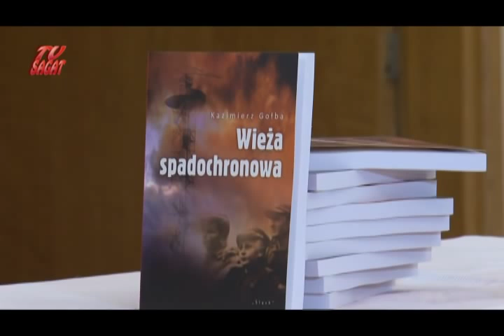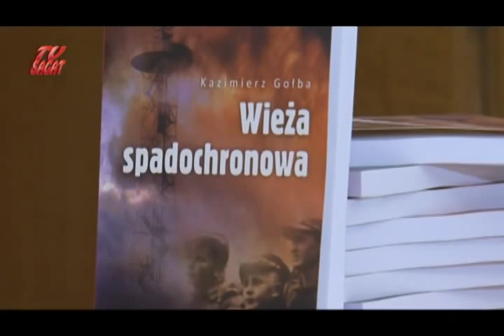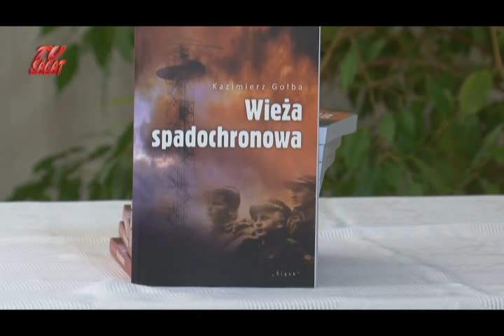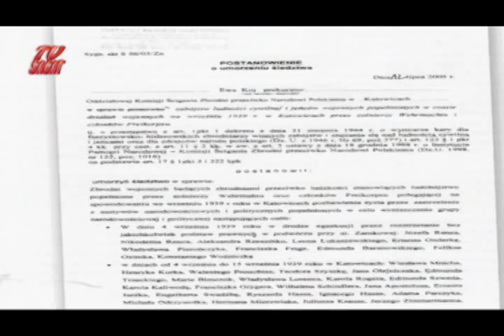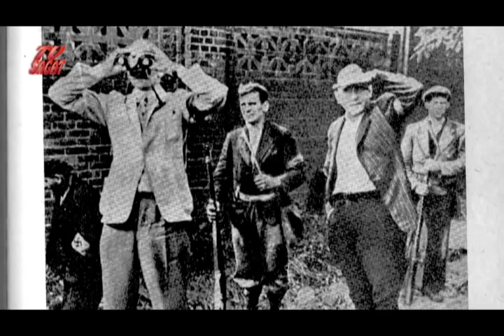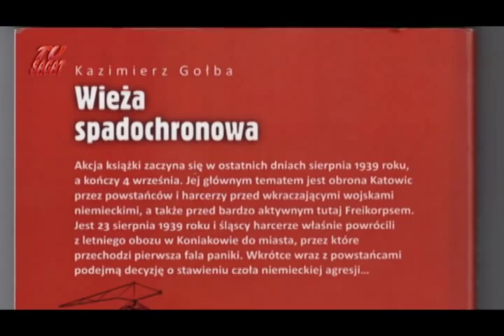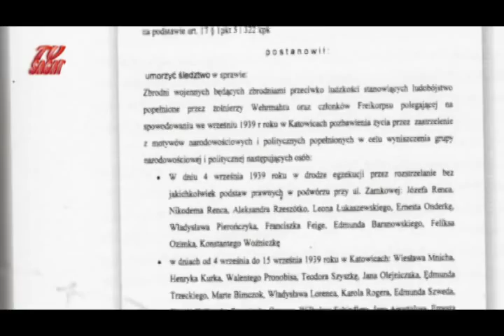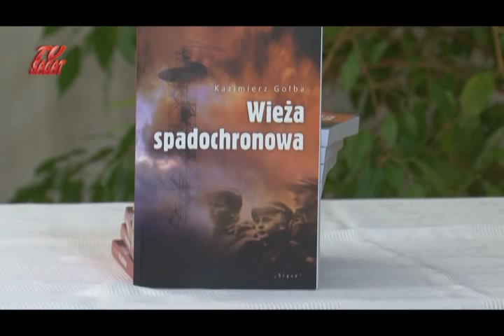PRAWDA O WIEŻY SPADOCHRONOWEJ KAZIMIERZA GOŁBY DEBATA W GOŚCIU NIEDZIELNYM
4 listopada w katowickiej siedzibie Gościa Niedzielnego odbyła się z udziałem publiczności debata poświęcona "Wieży spadochronowej" Kazimierza Gołby, jej zgodności z obecną wiedzą historyczną - ustaleniami historyków oraz Instytutu Pamięci Narodowej. W dyskusji którą poprowadził z ramienia redakcji - dr Andrzej Grajewski uczestniczyli : prof.Krystyna Heska-Kwaśniewicz - historyk literatury z Uniwersytetu Śląskiego, prokurator Ewa Koj z katowickiego oddziału Instytutu Pamięci Narodowej oraz prof.Ryszard Kaczmarek - historyk z Uniwersytetu Śląskiego w Katowicach.